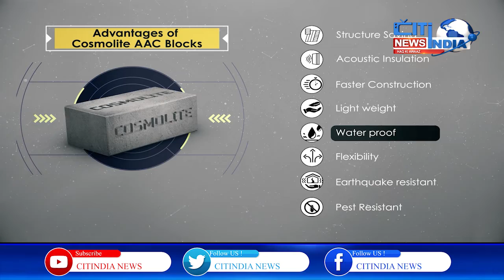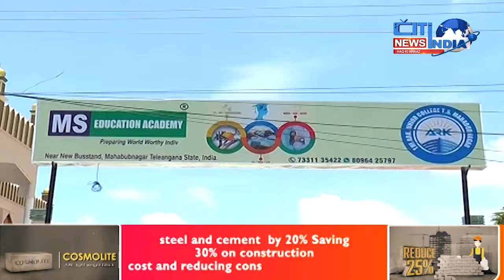Hyderabad News Bulletin | Aina E Deccan | 18-10-2021 | citindia news